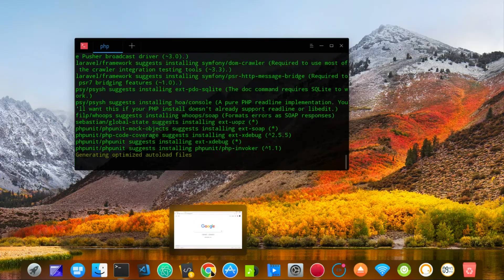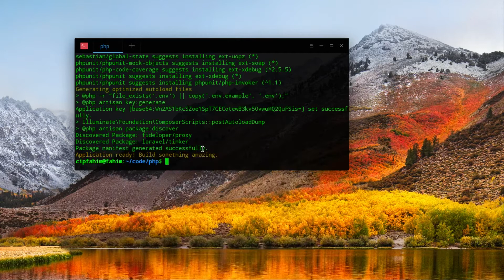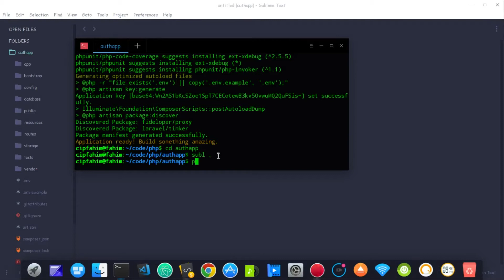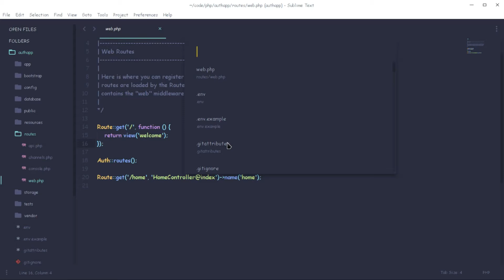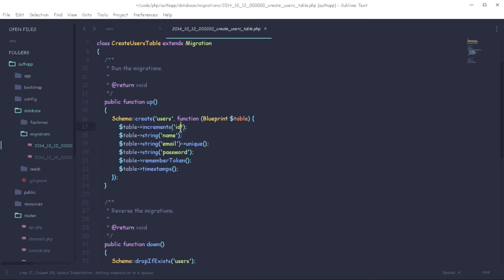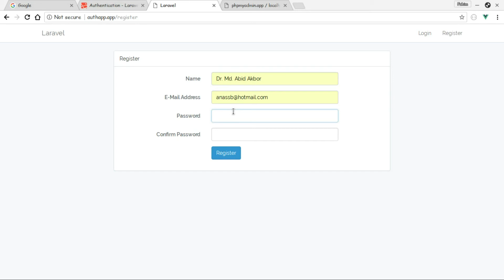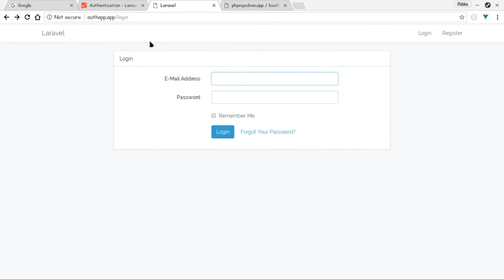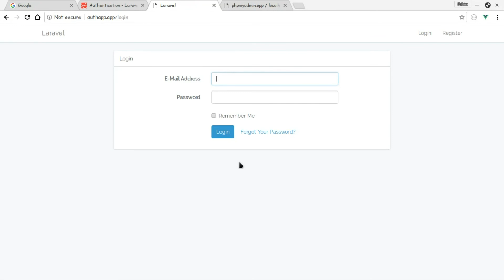Laravel Default Authentication Part:02 (Login, Register)